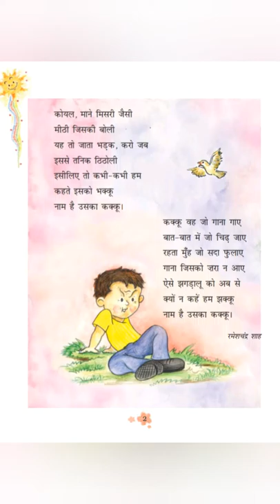Kakku || CBSE || NCERT CLASS 3⃣ || wonderkids 🏆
Share rhymes photos on our Facebook page. We will make videos.